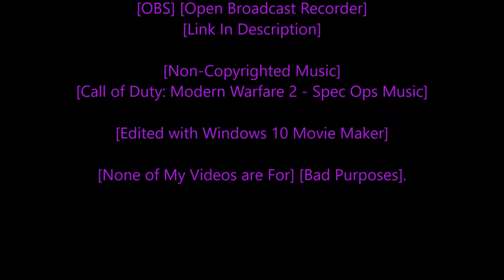[Rastafari Exposed] [Saints Row 2 PC] [Hardcore Story] [No Cheats] [With Commentary] [Ep.18] [HD]